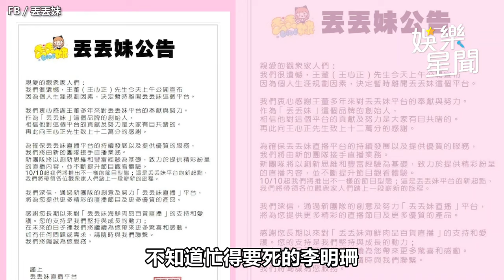丟丟妹李明珊婚後桃花旺 嘲辦公室花束像靈堂｜三立娛樂星聞